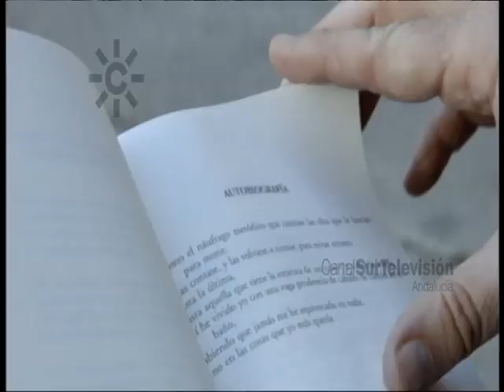Luis Rosales en la voz de Luis García Montero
1992: 24 de octubre. Muere Luis Rosales, escritor y académico español nacido en Granada, considerado poeta de lo cotidiano.
2014. Luis García Montero lee el poema "Autobiografía" de Luis Rosales y comenta el acento andaluz granadino que siempre mantuvo Luis Rosales.
Sección: Palabras de autor
[Programa Abrapalabra, 4 de octubre de 2014. Canal Sur Televisión
El poema "Autobiografía" pertenece a "Rimas" (1951) de Luis Rosales.
El escritor andaluz Luis Rosales (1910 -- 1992) Premio Cervantes 1982. Poeta perteneciente a la llamada Generación de 1936, que como dice Caballero Bonald "... al margen de modas y modos continúa ocupando una de las cumbres poéticas del siglo XIX".
Estudió Filosofía y Derecho en la Universidad de Granada. En sus inicios se relacionó con los artistas de la revista "Gallo" o con los miembros de la tertulia del Rinconcillo en el Café Alameda, a la que acudían los hermanos Francisco y Federico García Lorca. En 1932 se traslada a Madrid para continuar sus estudios de Filología, y allí conocerá a Pedro Salinas, Jorge Guillén, Unamuno, María Zambrano, José Bergamín, Vicente Aleixandre o Miguel Hernández.
Su vida quedó marcada por la detención de Federico García Lorca en casa de la familia Rosales en Granada, donde pensó que estaría a salvo por ser muy conservadora.
Entre 1949 y 1950 participó en la "misión poética" que recorrió varios países iberoamericanos.
En 1951 recibió el Premio Nacional de Poesía.
Ingresó en la Hispanic Society of America en 1962, de la que llegó a dirigir las actividades culturales en los años 70. Miembro de la Real Academia de la Lengua, recibió el Premio Nacional de Ensayo en 1973.
En 1982 recibió el Premio Cervantes.
Medalla de honor de la Fundación Rodríguez Acosta en 1986.
Hijo Predilecto de Andalucía (1989).
Fue consejero de don Juan de Borbón. Entre 1986 y 1992 colaboró en el diario ABC.
El 13 de febrero de 1989 la Junta de Andalucía compra las bibliotecas de los escritores Luis Rosales y José Luis Cano  (Algeciras, Cádiz 1911 - Madrid, 1999).
El archivo personal de Luis Rosales se encuentra en el Archivo Histórico Nacional y es accesible desde el portal

Luis García Montero nace en Granada el 4 de diciembre de 1958. Poeta, narrador, ensayista, profesor de Literatura Española y, desde julio de 2018, director del Instituto Cervantes.

04/10/2014
Cuatro de octubre
Veinticuatro de octubre
Cuatro de diciembre